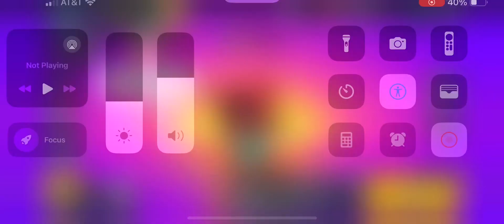Brawl Stars Let’s Play #2 | Brawl Ball, El Primo, and Barley